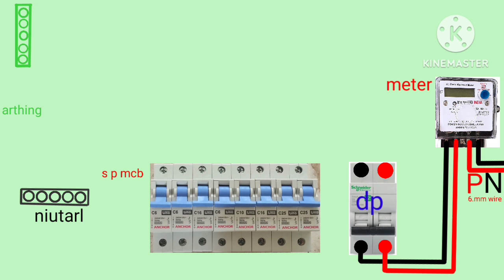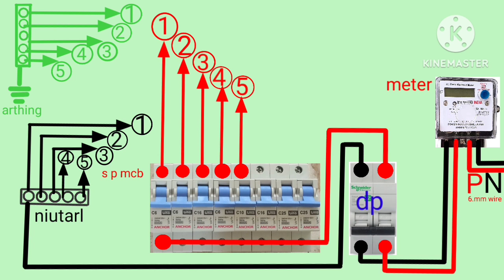db dressing in home। electrical db dressing kaise kare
your Quryse

इस वीडियो मे हमने आपको बताया है की 12 madule db dressing कैसे करते है आशा है आपको वीडियो समझ मे आ गया होगा